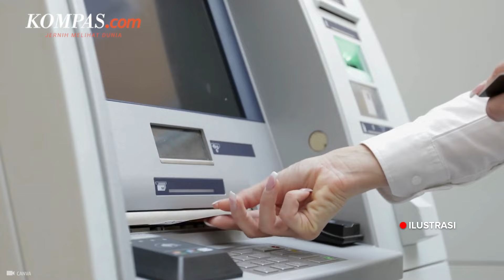Prabowo Mau Paksa Pengemplang Pajak Sawit Setor Rp 300 Triliun ke Negara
Wakil Ketua Dewan Pembina Gerindra Hashim S Djojohadikusumo, yang juga adik Presiden Prabowo Subianto mengatakan bahwa negara akan mendapat potensi pemasukan hingga Rp 300 triliun dari pengusaha sawit, yang mengemplang pajak atau tidak membayar pajak.

Menurut dia, dalam waktu dekat para pengusaha pengemplang pajak tersebut akan menyetor Rp 189 triliun untuk tahap pertama.

Penulis: Muhammad Idris
Penulis Naskah: Novyana Nurmita Dewi
Narator: Novyana Nurmita Dewi
Video Editor: Agung Setiawan
Produser: Dandy Bayu Bramasta